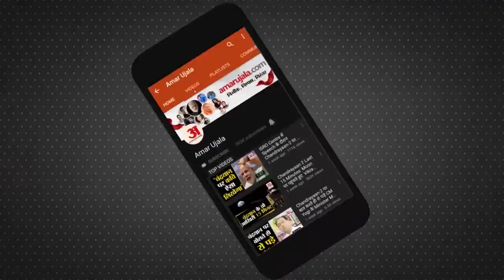21 July Rashifal | Horoscope 21 July | 21st July Rashifal 2020 | 21 जुलाई का राशिफल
यहां देखिए क्या कहता है 21 July का आपका Rashifal इतना ही नहीं अब हर रोज दिन के हिसाब से जानिए अपना राशिफल।